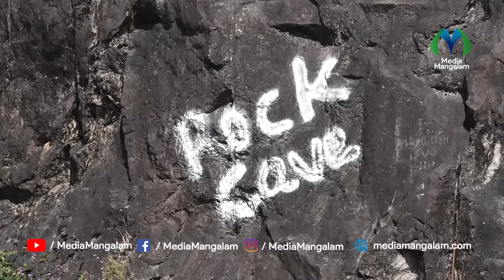മലൈക്കോട്ടൈ വാലിബനെ പോലെ ജനോപകാരിയായ ഒരാൾ മലൈഗുഹൈ കള്ളൻ | Malaiguhai kallan | Idukki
Malai Kallan Guha | കായംകുളം കൊച്ചുണ്ണിയെ പോലെ നല്ലവനായ ഒരു കള്ളൻ അതായിരുന്നു മൂന്നാർ ഗ്യാപ് റോഡിലെ മലൈ കള്ളൻ ഗുഹയിൽ ജീവിച്ചിരുന്ന തങ്കയ്യന്റെ കഥ | നൂറ്റാണ്ടുകൾക്ക് മുന്പുള്ള കഥ | ഈ ഗുഹയിലൂടെ ഗ്യാപ് റോഡിൽ നിന്ന് തമിഴ്‌നാട്ടിൽ എത്താമെന്നാണ് വിശ്വാസം

"നാടിനൊപ്പം നേരിനൊപ്പം"